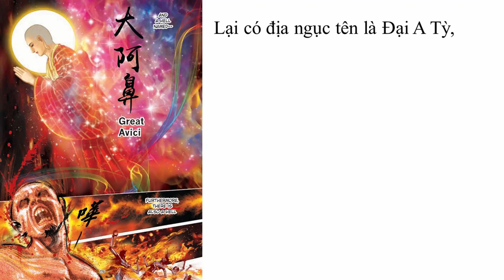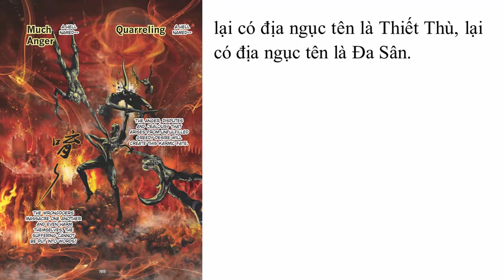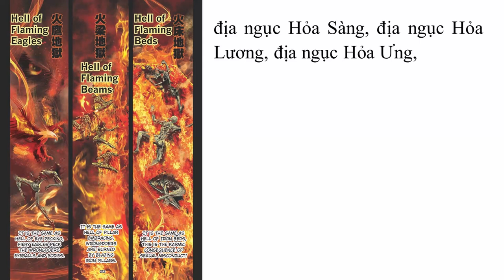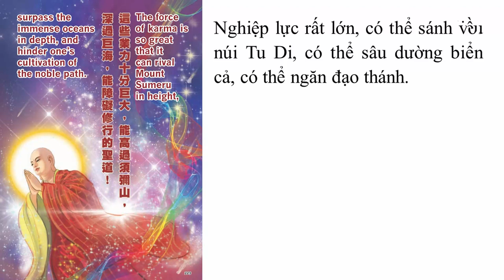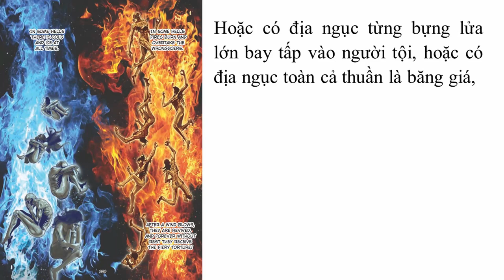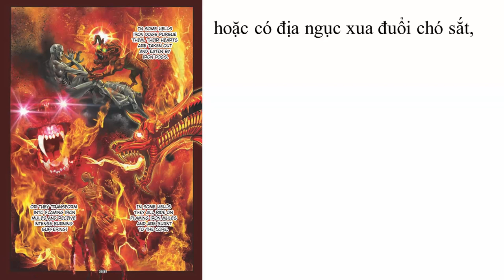Truyện Tranh Kinh Địa Tạng Bồ Tát Bổn Nguyện - Phẩm 5 | Bản dịch HT Thích Trí Tịnh